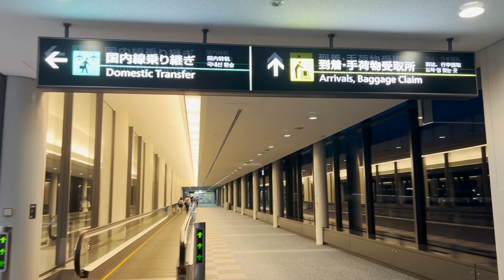Japan's Low-Cost Airline Experience: Osaka to Narita on Peach Aviation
This channel is a program that introduces attractive places in Asia.
The Philippines will be the main, but I will travel to the other Asian countries and introduce local food and instagrammable spots.